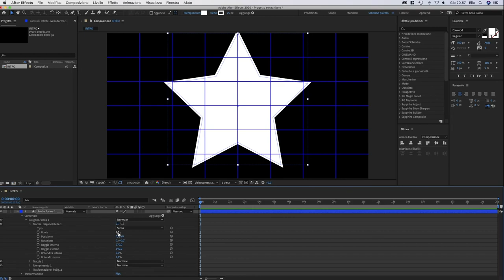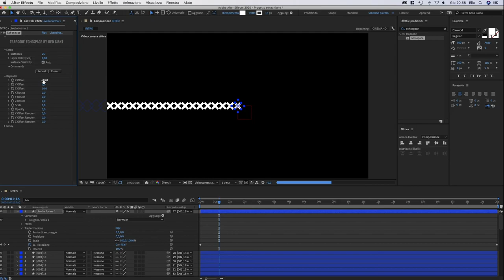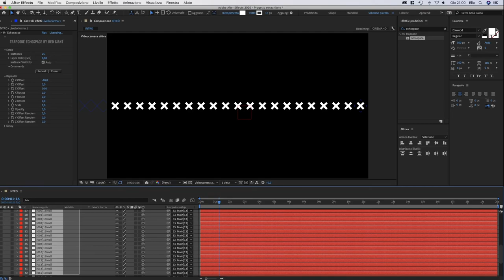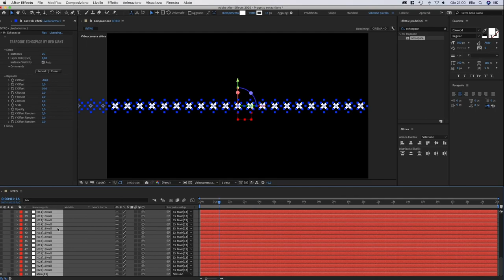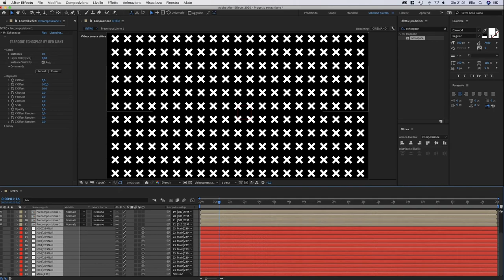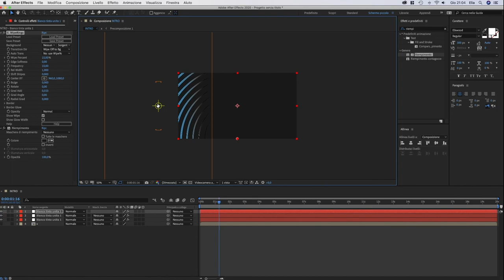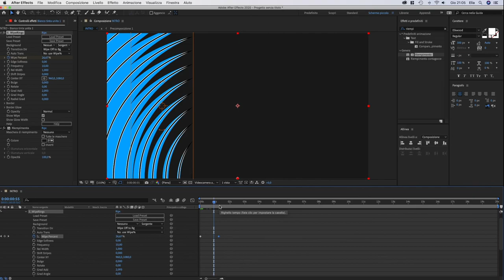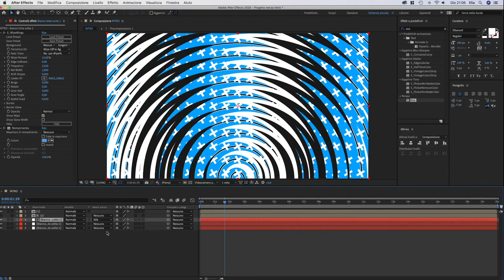BG Tutorial | Un po' in ritardo | Questo tutorial è brutto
Vuoi una intro?? Discord: Elia09ita#9233
Se avvolte laggo è perchè Streamlabs - Obs
(il programma per fare i video) è molto
pesante, quindi mi fa laggare xD

                 -keyframes-
CMD - C / CTRL - C = Copia
CMD - V / CTRL - V = Incolla
CMD - D / CTRL - D = Duplica

💾 Plugin usati: RG Trapcode - Sapphire

🕕 Tempo di Lavoro: 12 minuti